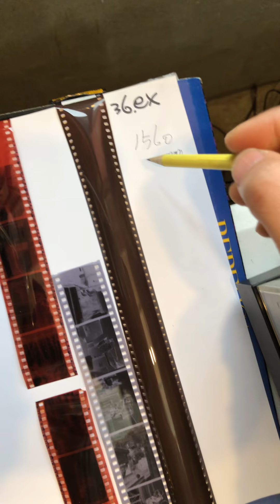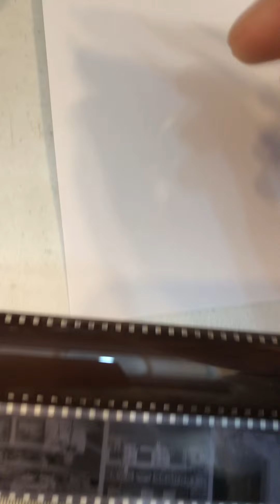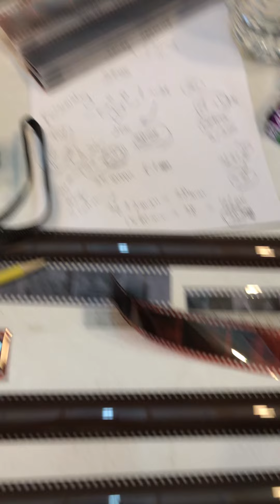Anatomy of 35mm film, 41ex-3ex(loading loss)=38ex results using slr film camera 필름 컷수의 이해 35mm slr사용